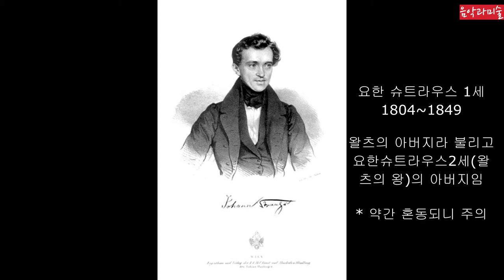음악36 왈츠의 아버지 요한스튜라우스1세와 라데츠키 행진곡을 들어봅니다.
라데츠키행진곡의 배경지식과 함께 음악을 들어봅니다